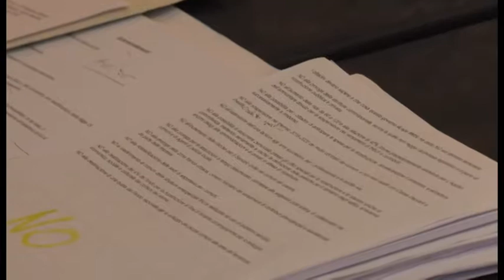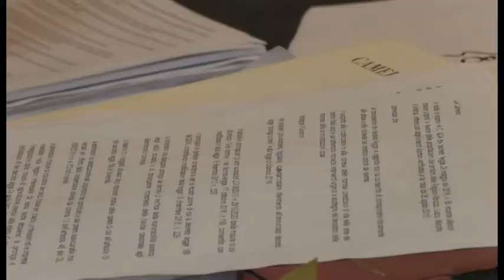Tasse, proroga sino a fine anno per la restituzione